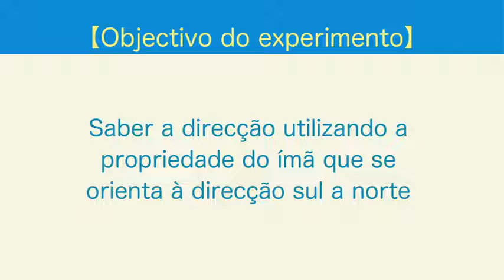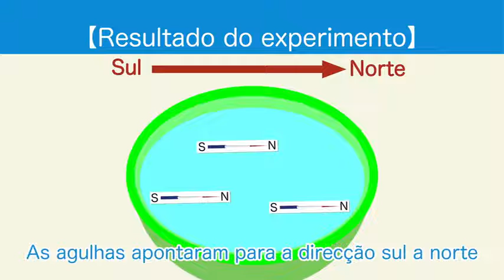[JICA-Net Library]38. Indicar a direcção com um íman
”Materiais didácticos em vídeo de experiências científicas para professores primários em Moçambique”（Portuguese version）
38. Indicar a direcção com um íman
Flutuar a agulha de costura magnetizada dentro da água junto com isopor e verificar a direcção.
『モザンビーク国初等教員向け理科実験映像教材』(ポルトガル語版）
38.  磁石で方位を示す
磁石になった縫い針を発泡スチロールと一緒に水に浮かべ、向きを確認する。

■関連案件
●初等教員養成校（IFP）における新カリキュラム普及プロジェクト
●新しい学校教育制度に対応したカリキュラム普及プロジェクト

■教員指導書(PDFデータ) は以下ページより入手可能です。/Teacher's Guide Book（PDF data）is available from the following links:

Materiais didácticos em vídeo de experiências científicas para professores primários em Moçambique/モザンビーク国初等教員向け理科実験映像教材

Item No.：22HMBE001